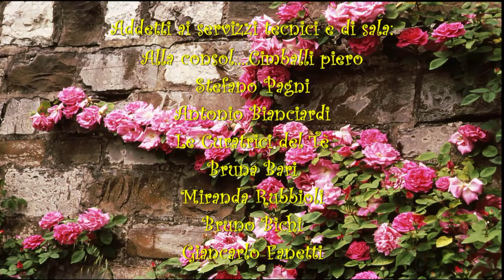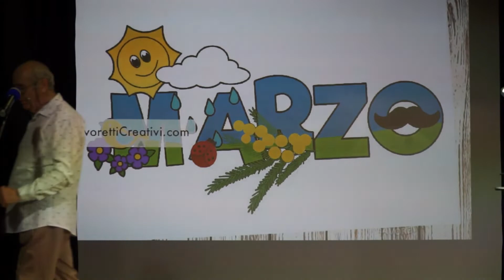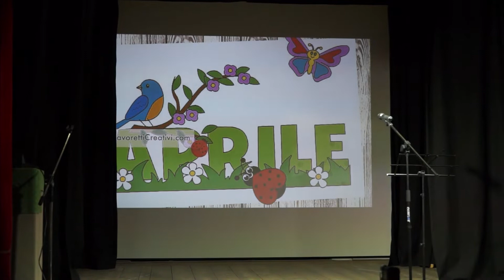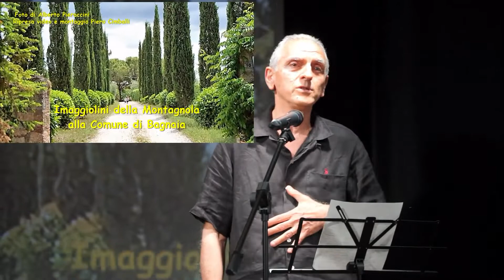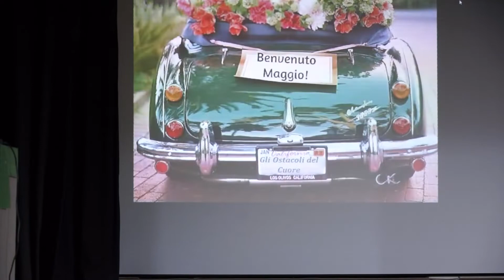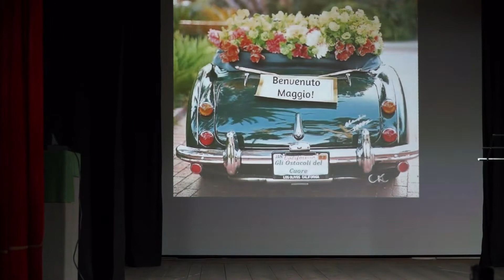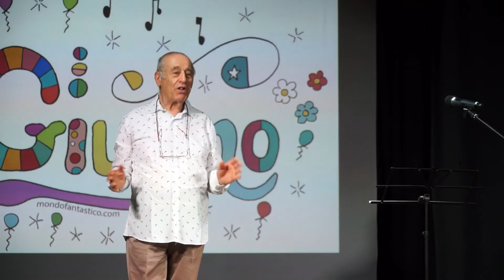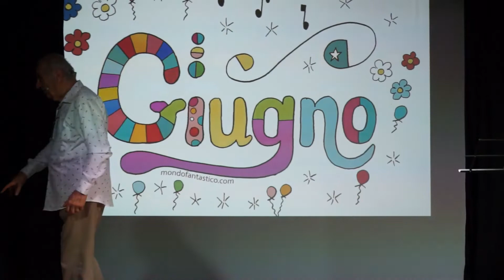"Passo passo nella Primavera" a chiusura delle attività del nostro Centro.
Poesie, canti, storie e scenette, interpretate da i nostri soci.